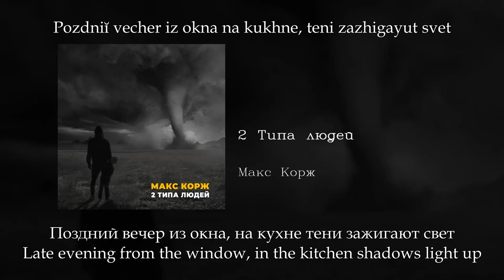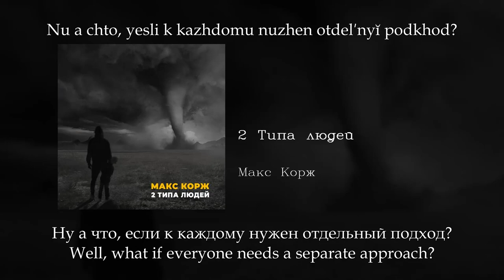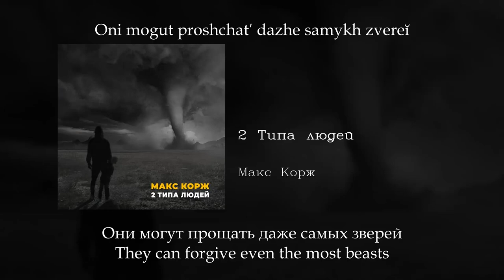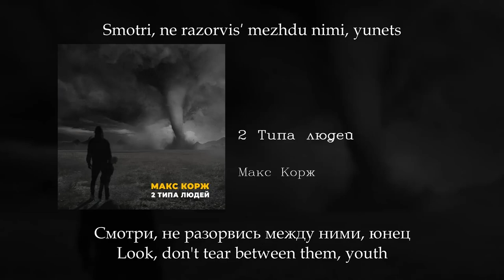Макс Корж - 2 типа людей, English subtitles+Russian lyrics+Transliteration (Maks Korzh)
Feel free to write your favourite songs which you want to see in the following way: Russian lyrics + English subtitles + Transliteration

Transliteration tips:
YU like in “Utah”
YO like in “York”
YA like in “yard”
ĭ = Y like in “yoga”
ė = A like in “sand”
“  '  “ = soft consonant

Song: 2 типа людей